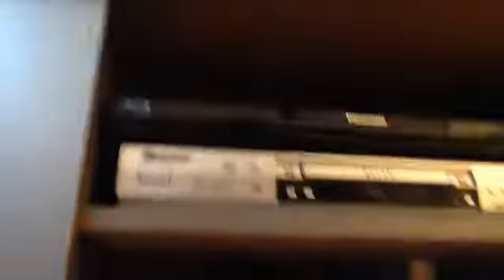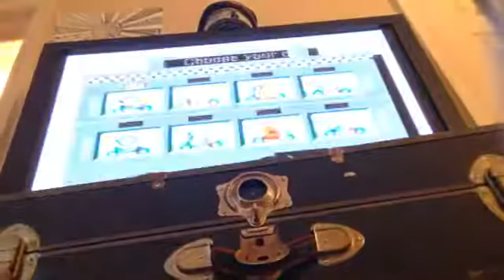SMKGuy stands for Super Mario Kart Guy!!!!